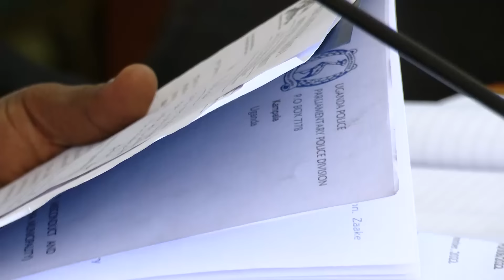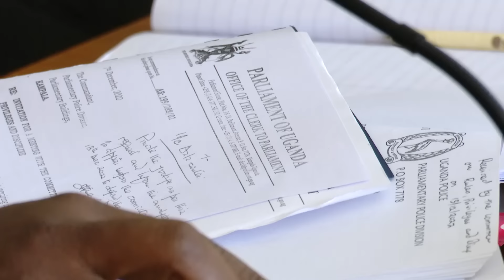MP Kinyamatama Julie lines up her lawyer to face Zaake Franci's Erias Lukwago over video recording